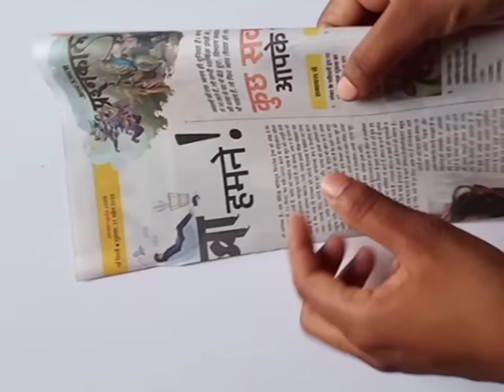DIY newspaper wall hanging/Newspaper craft ideas/newspaper craft wall decoration easy/Room decor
woolen birds

clay peacock photo frame